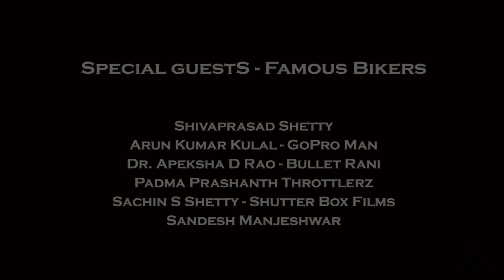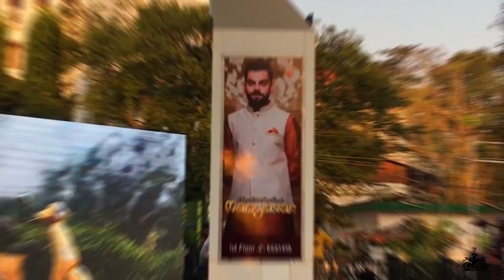RIDER'S FEST 2.0 MANGALORE | MOTO CLOWNZ | Ft GOPRO MAN | MOTO SAPIEN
Rider’s fest 2.0 was held at Forum Fiza Mall Mangalore. The event was Organised by Moto Clownz which is is managed By Mr. Akshay Kumar.

This event is being organised for the second time till date after successful event last year.

The stunt teams that had participated are as follows:
1. Throttlerz
2. Team Hot pistonz
3. Team Power stroke
4. Team zero gravity
5. Throttle Busterz
7. Team Motodelicz

Overal all the team performed amazing stunt show.

Apart than these there were slow bike race, Beat boxing,  Mob dance & DJ to rock the show.

There were few minutes talk & inspirational stories from famous travellers/Bikers who were special guests for the day.

1. Shivaprasad Shetty

He is one of the most down to earth person I have ever met and simple & humble to each and everyone . He has travelled Almost all corners of India and has completed Ladhak expedition more than 4 times. He has also done ride to 5 countries in his journey of bike ride.

2. Arun Kumar Kulala aka GoPro Man

Well the name itself is a brand in the field of travelling and exploring. He is Mangalorean who has done Ladhak ride for 23 days & also rajasthan ride for 16 days. He is a person who explores new places & tries to find beauty of nature in the less mainstream places or even unknown lands. There is lot to say about the guy. But everything can be seen through his channel in YouTube. Channel name is ‘GoPro Man' . Do check it out.

3. Dr. Apeksha D Rao aka Bullet Rani

Many people do not get the name until we mention Bullet Rani or DocOnWheels. She is a biker hailing from Udupi. She is a Ayurvedic doctor by profession & a gem of a heart. I know her personally and she would always say.. For anything.. if you wanna acheive or do something.. its never too late. She is a Biker, Doctor , DJ (DJ Aksha) and a big heart towards animal. You can check her Facebook page ‘Bullet Rani’.

4. Sachin S Shetty

The tittle that rings in your brain when someone says Sachin S Shetty - Lights Camera Ladhak.
This guy has done K2K Solo ride in 37 days covering 11,000 in his Royal Enfield Himalayan. One of the jovial person I could say. Apart than his passion for riding . His passion is on cinemas and photography. He is a cinematographer who has done awesome work as Camera man in many famous Tulu movies. His photography skills and cinematography is phenomenal. You can check out his work and days of his trip in hos Youtube channel ‘Shutter Box Films’.

5. Sandesh Manjeshwar

Well there are many bikers who give a reason that their bike is not good or they have a scooter to go for ride, so they couldn’t  travel. Here is a role model to break all that stereotype reasons. The man who did Ladhak expedition in a Vespa! He believes that it doesn’t matter what you ride until the condition of the vehicle is good & you have the passion to travel & explore. Apart than Ladhak ride, he has also done rides in sri lanka and had adventurous days to cherish. You can check out his Instagram page ‘Sandesh Manjeshwar’ and Youtube channel ‘Sandesh Manjeshwar’ to witness awesome feeds.

6. Padma Prashanth Throttlerz

In every field or topic there will be a person called Superstar or Icon on Top. Well, in matter of Bike stunt in India it is none other than Padma Prashanth from Coimbatore. There is no much words on his skills of bike stunts, its just breathtaking. The stunts and freestyle tricks he does makes you question if gravity exists or not. He is the most gentle and humble person. You can check out his talent and his team talent in Facebook page ‘Throttlerz’.

A huge respect to each and one of them.
Thats it, about the Bikers & event.

Thank you iklikk photography for the Pic as Thumbnail.

Do check out the full video & share me your thoughts :)